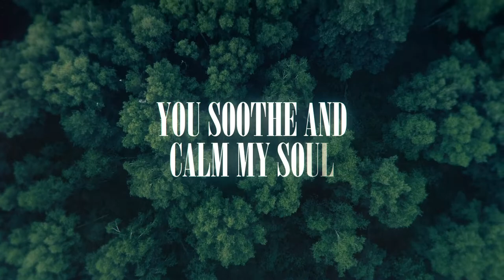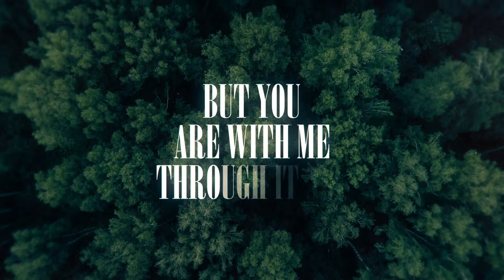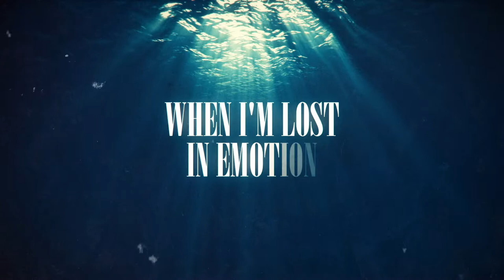Vanessa Kersting - Here (Official Lyric Video)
The official lyric video for 'Here'